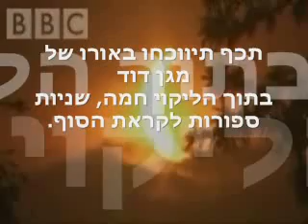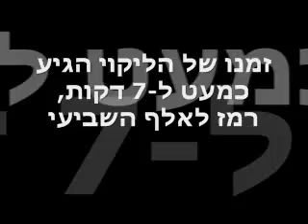Star Of David In The Eclipse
"Blessed are you God, Shield of David."
The Jewish Star of David symbol contains all 24 letters of the Hebrew Alphabet. There is no such thing in any other language.